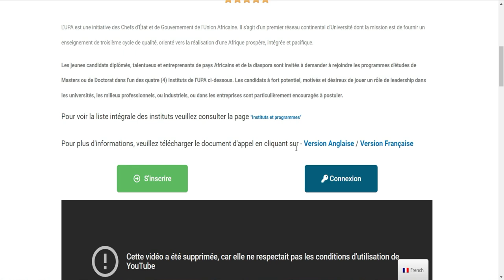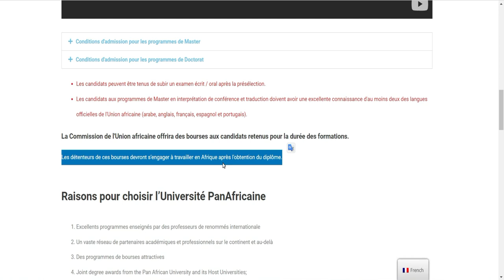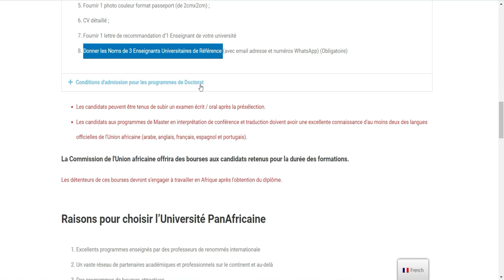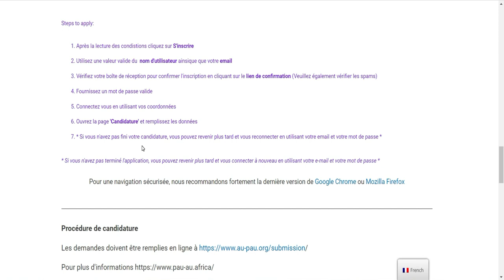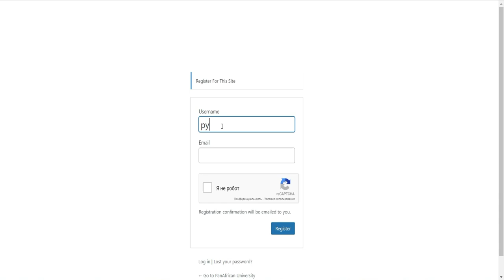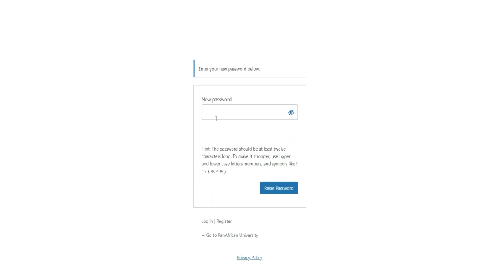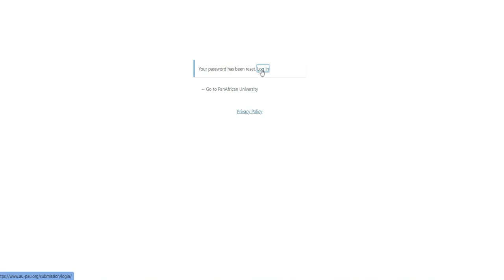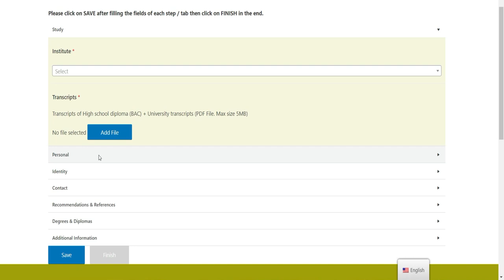Bourse d'etude Pour les Africains 2023